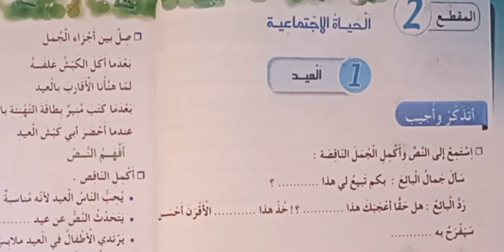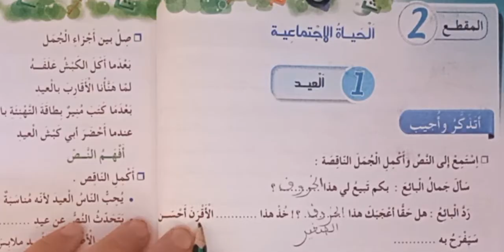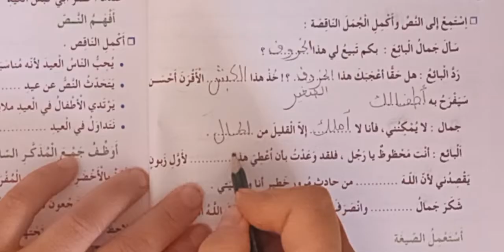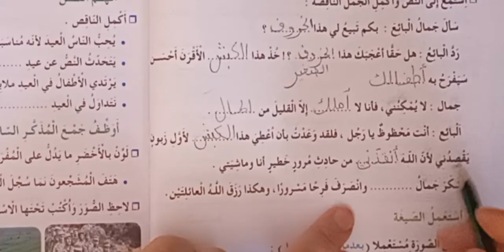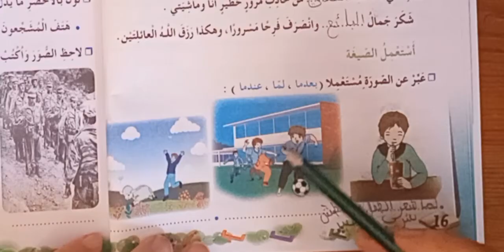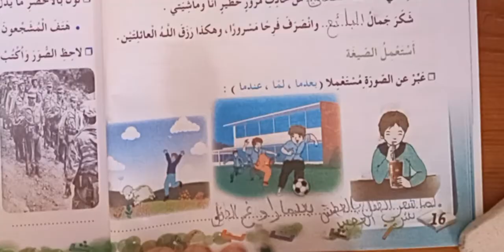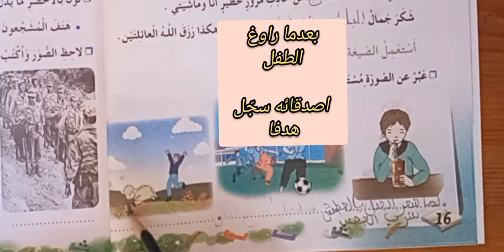كتاب انشطة اللغة العربية ص 16 السنة الثالثة ابتدائي